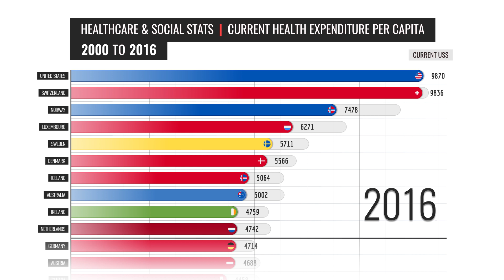Countries by Current Health Expenditure per Capita 2000 to 2016 After Stats Bar Chart Race Animation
Countries by Current Health Expenditure per Capita 2000 to 2016 in data driven comparison made with After Effects.

Bar Char Race (BCR) animation reveals how countries spend money on health, per capita.

Data Source: WB